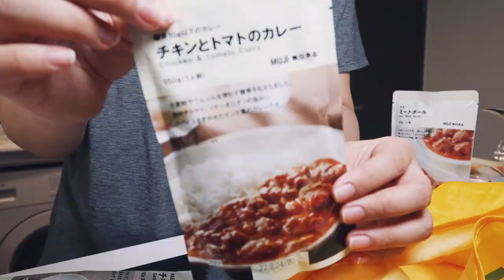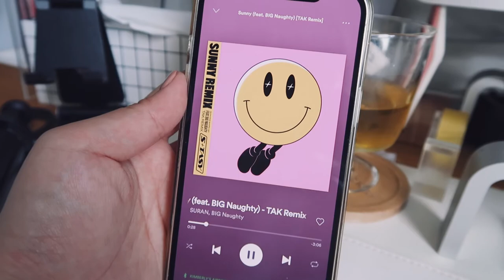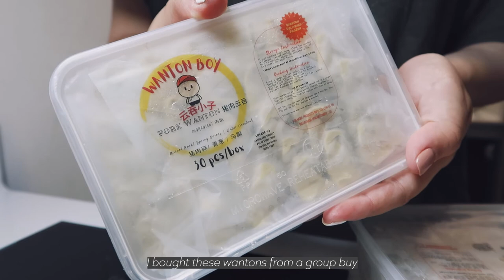muji food haul, home organising, bead rings, rice dumplings, wantons | Birdly Vlog